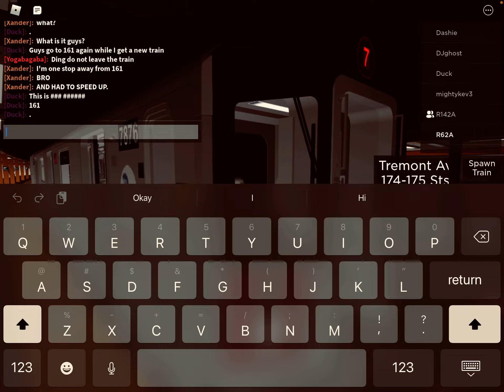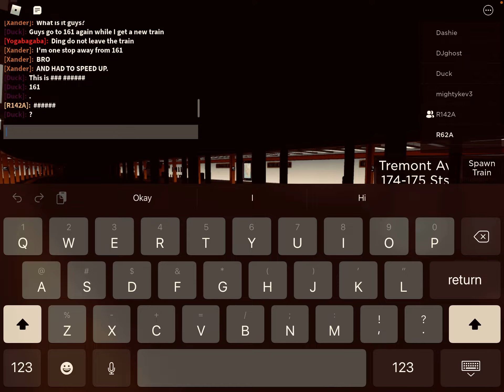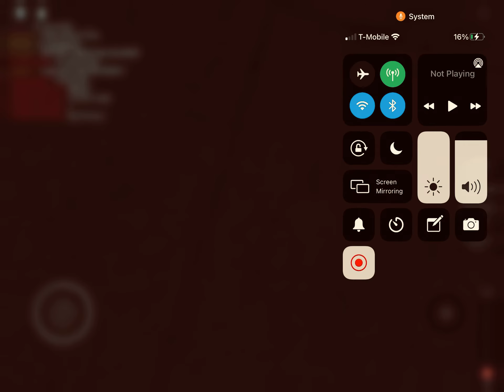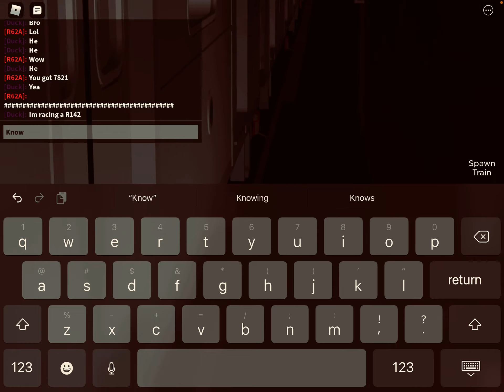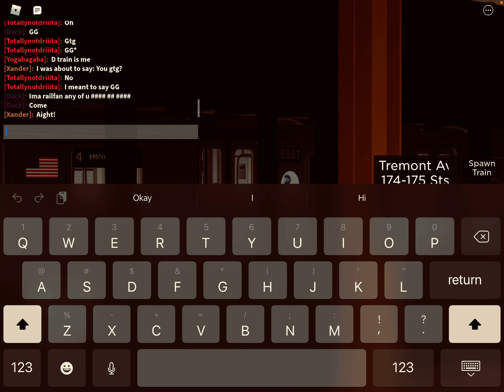Railfanning Ft duck